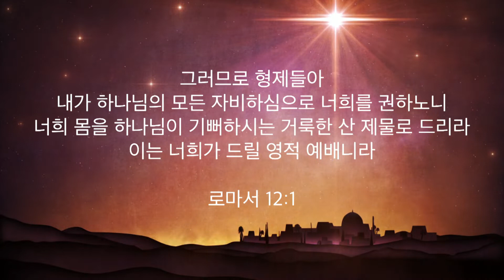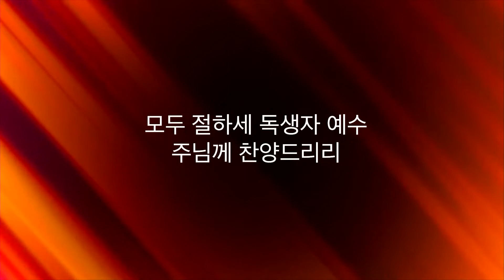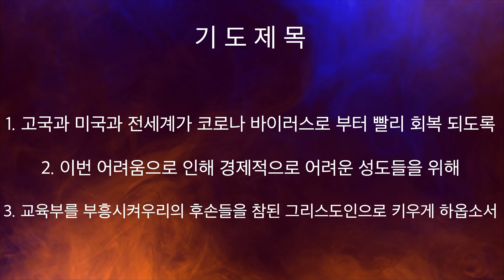주님세운교회 나라살리기 일천번제 81일째 저녁예배